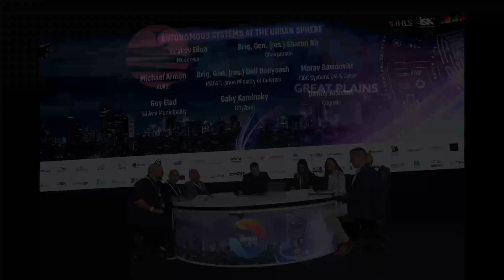Your AUVSI Chapter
Participate in your AUVSI Chapter's growth.  This video was compiled from videos and photographs of AUVSI Chapters across the United States. AUVSI Chapters participate in everything from local, state, regional to national events, advocating, educating and collaborating on all things uncrewed.